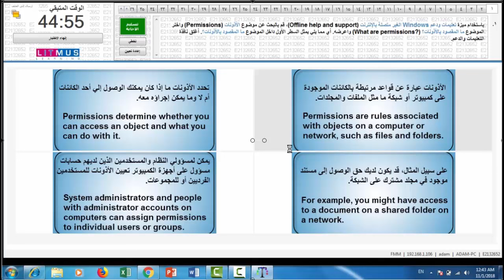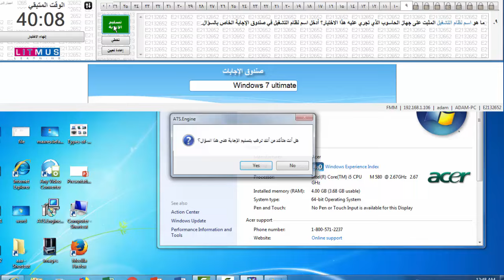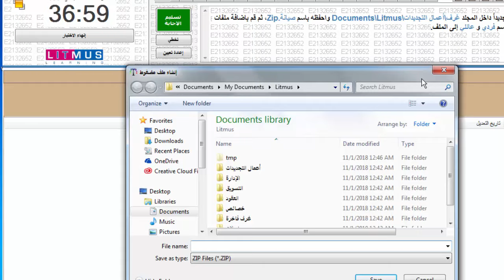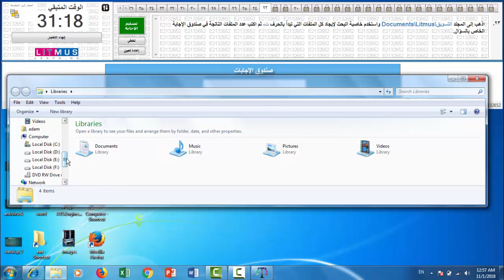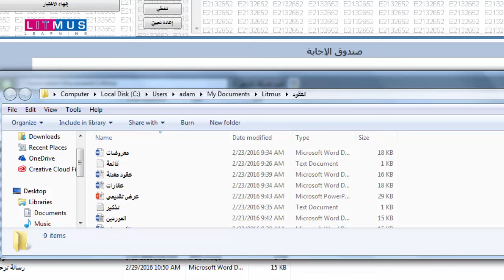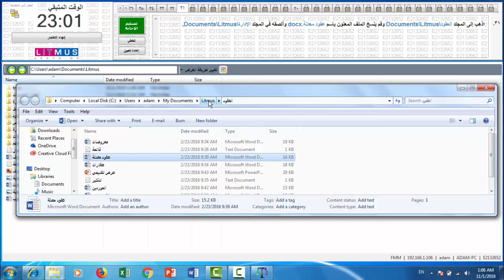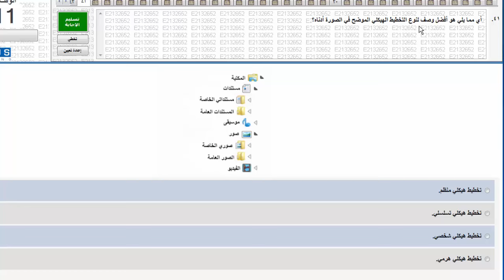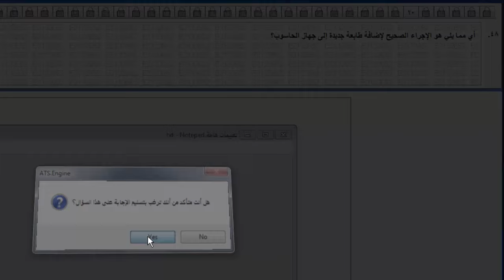حل امتحانات ICDL V5 أساسيات الكمبيوتر ( ويندوز )عربي Windows Exam (Computer Essential ) arabic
حل امتحانات ICDL V5 أساسيات الكمبيوتر ( ويندوز )انجليزي Windows Exam (Computer Essential ) English
امتحان ويندوز icdl v5 انجليزي
icdl v5
حل امتحانات موديول الويندوز من شهادة icdl v5
حل امتحان الويندوز عربي من شهادة icdl v5
حل امتحان ويندوز عربي
حل امتحان اساسيات الكمبيوتر من شهادة المعلم icdl teacher
حل امتحان اساسيات الكمبيوترicdl teacher
حل امتحان اساسيات الكمبيوترعربي icdl teacher
شرح امتحان اسايات الكمبيوتر ICDL Teacher،شهادة المعلم من ICDL، شرح مبسط جداً حل امتحانات المديولات الجديدة
لمتدربين وممتحنين ICDL الدولية حل امتحان ويندوز عربى 100% على نظام litmus الاصدار الخامس
حل امتحانات ICDL V5 أساسيات الكمبيوتر(ويندوز)عربي (Windows Exam (Computer Essential
شهادة الرخصة الدولية لقيادة الحاسب
امتحانات اي سي دي ال عربي